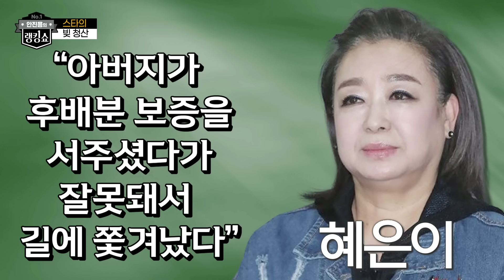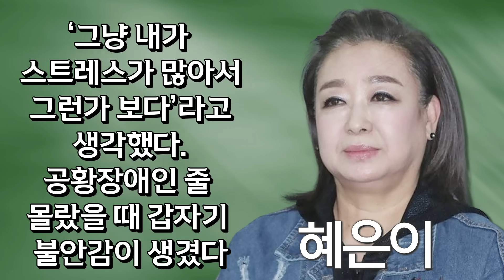[랭킹쇼18]시작부터 빚! 혜은이는 왜 200억의 빚을 지게 됐을까?